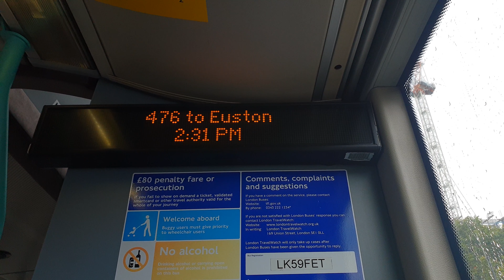This bus is ready to depart